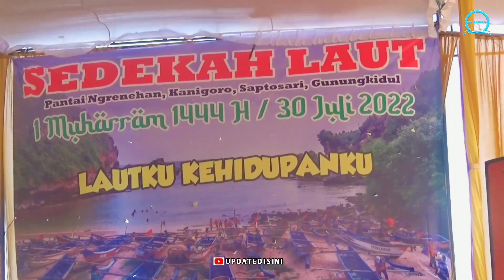OMBAK BESAR + ANGIN KENCANG IRINGI LARUNG SESAJI DI LAUT NGRENEHAN.